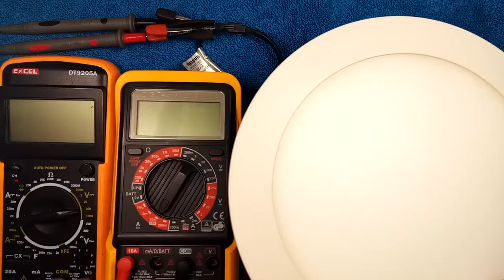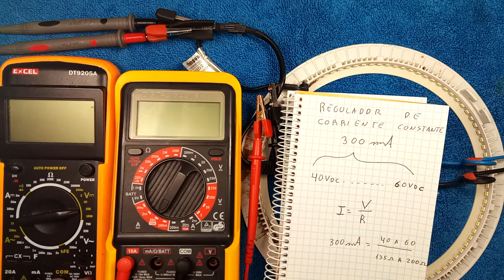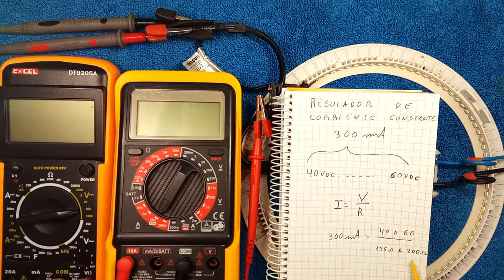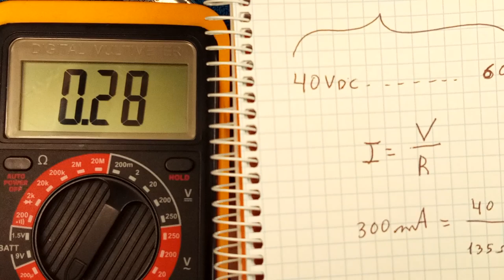PRINCIPO DE FUNCIONAMIENTO DE UN (DRIVER) REGULADOR DE CORRIENTE CONSTANTE PARA LUMINARIAS LED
Conozcamos el principio de funcionamiento que utiliza un DRIVER o REGULADOR DE CORRIENTE CONSTANTE que utilizan algunas luminarias y placas LED, OJO NO ES UN STANDART PARA TODO LO QUE HAY EN EL MERCADO, pero si que muchas luminarias utilizan este principio de funcionamiento, LO IMPORTANTE DE ESTE VIDEO ES QUE ENTENDAIS QUE FUNCION REALIZA ESTE REGULADOR, no en si  el utilizado en concreto en el video.